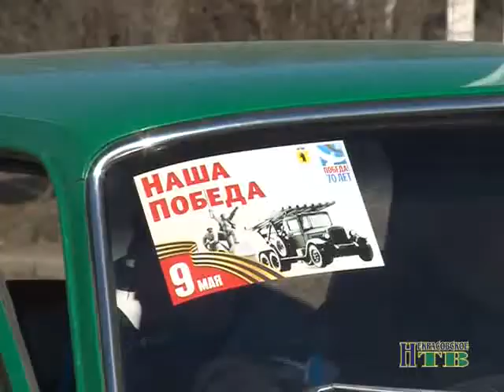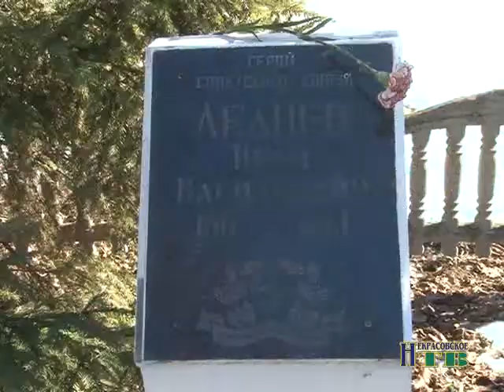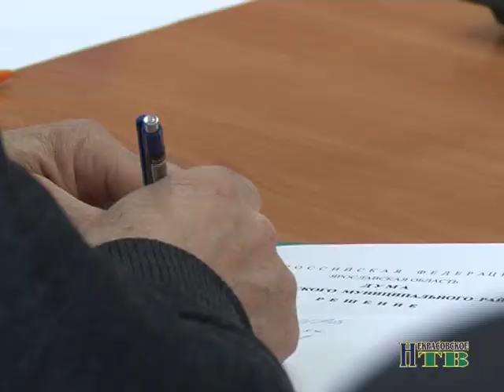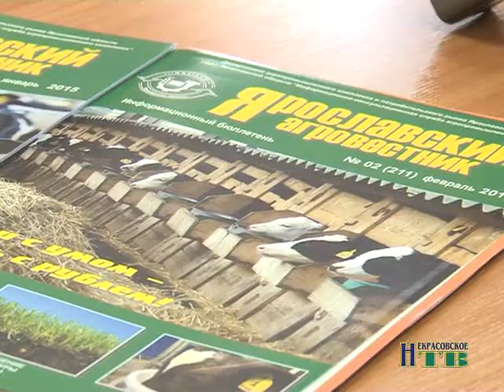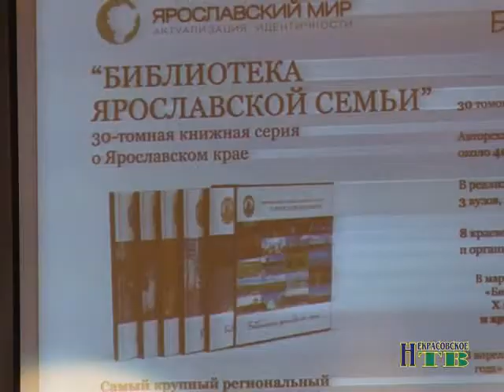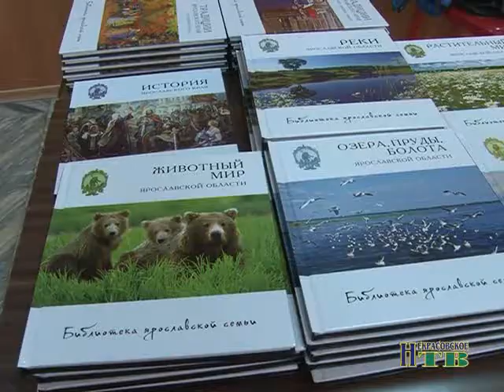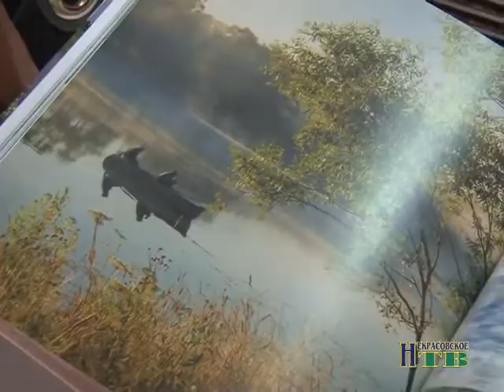NTV 05139 21 03 15